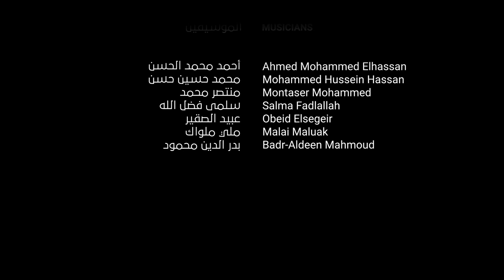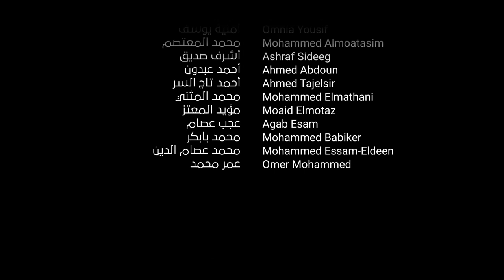نوبة | بيت العود - الخرطوم، في مصر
نوبة
دعوة للرقص والفرح قدمها صفير الأبنوسي ملي ملواك مع نقرشات آلة الأدينقو وهي تنادي الإيقاع في حياء ليختلس أنفاس الجميع.
على مسرح دار الأوبرا المصرية بالقاهرة قدمت أوركسترا بيت العود- الخرطوم تحت إشراف د. نصير شمه وبقيادة أ. أحمد شمه فاصلًا من الموسيقى الطروبة التي تمازَج فيها الإيقاع مع الأوتار بكل سلاسة. مضيفًا لمسته الخاصة، ألَّف د. نصير شمه هذه المقطوعة على إيقاع النوبة لينفذها طلاب وطالبات وأساتذة بيت العود-الخرطوم بإتقان يجعل كل شخصٍ يفتتن بها، فأسماها (نوبة) تيمنًا بالإيقاع الأصل.